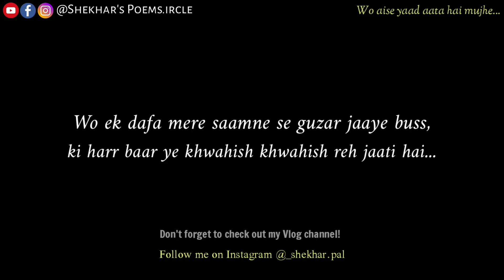"Wo aise yaad aata hai mujhe..." | Hindi Shayari | Heart touching words ❤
You can connect to daily life stories and share your love too.